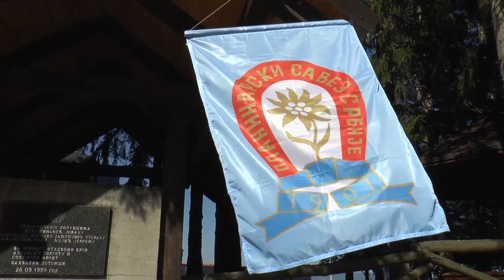Dan Pešačenja 2024 - Korak Bliže Zdravlju!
Planinarski Savez Srbije vas poziva da se pridružite najvećoj planinarskoj manifestaciji - Dan Pešačenja, koja se održava 21. septembra! 🌳🚶‍♂️

Pod sloganom "KORAK BLIŽE ZDRAVLjU", animiramo sve - od najmlađih do najstarijih, porodice, tinejdžere, penzionere, zaposlene, školarce i studente - da se pokrenu i učine nešto dobro za svoje zdravlje!

Pridružite nam se na označenim stazama u gradovima, parkovima, prirodi i planinama širom Srbije. Bilo da je to 100 metara ili nekoliko kilometara, svaki korak je važan! 👟🏞️

Pokažimo da zajedno možemo napraviti korak bliže zdravlju! 💪